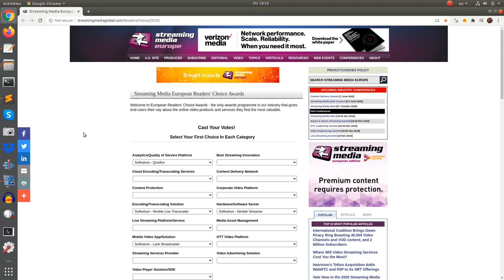Vote for Softvelum in Readers' Choice Awards!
Streaming Media European Readers' Choice Awards of 2020 is now opened for voting. Softvelum products are represented in 4 categories:
~ Analytics/Quality of Service Platform: Softvelum - Qosifire
~ Encoding/Transcoding Service: Softvelum - Nimble Live Transcoder
~ Hardware/Software Server: Softvelum - Nimble Streamer
~ Mobile Video App or Solution: Softvelum - Larix Broadcaster